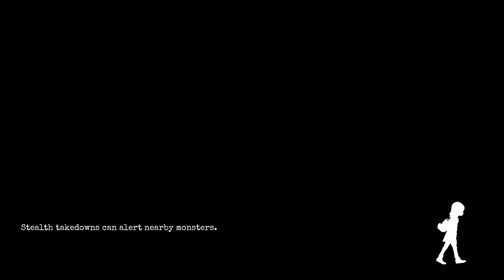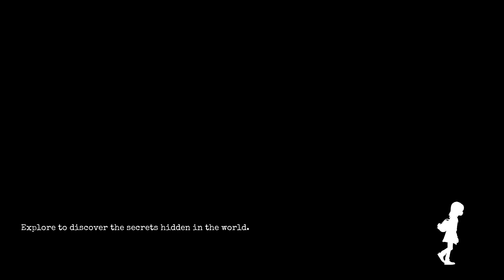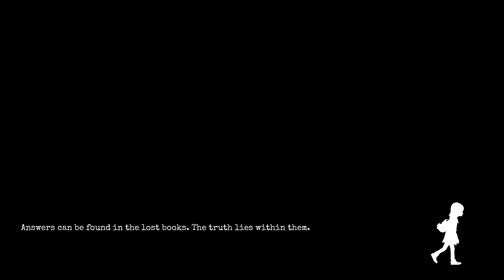Gylt (2023) | v1.1.1.5 | PC Playtrough #3